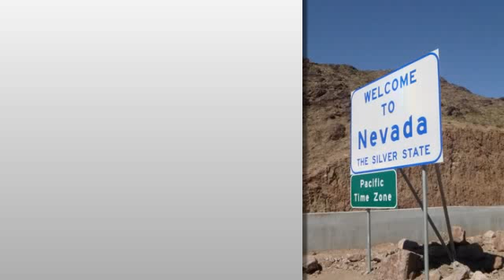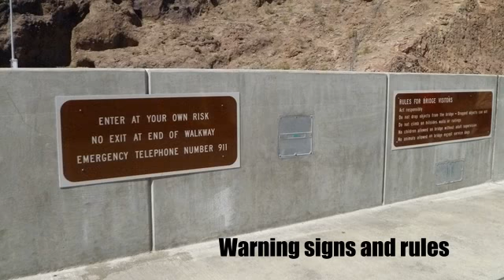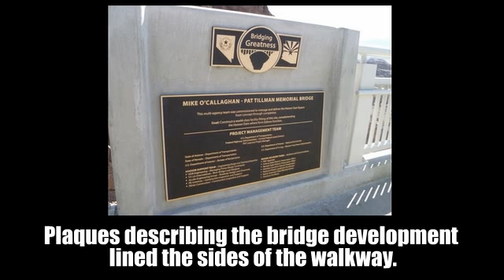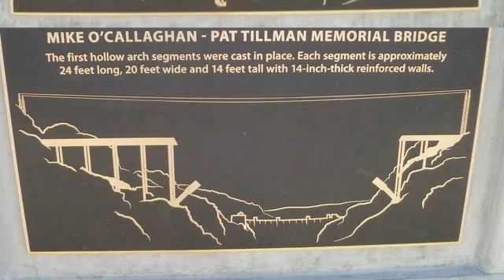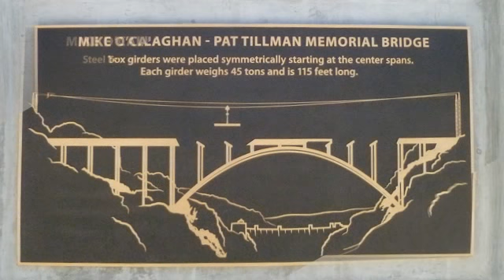Las Vegas 2011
2011 trip to Las Vegas